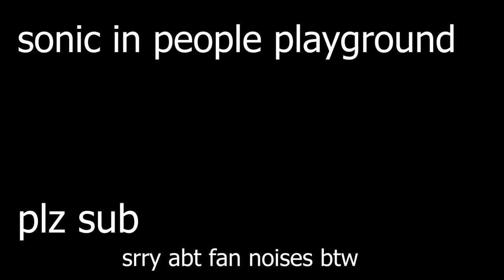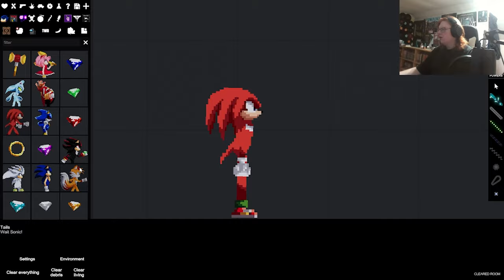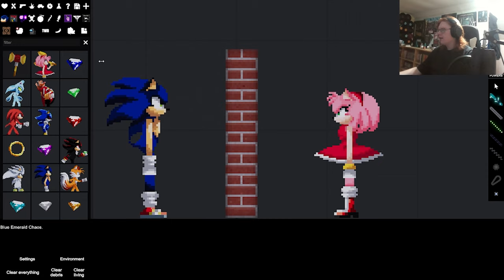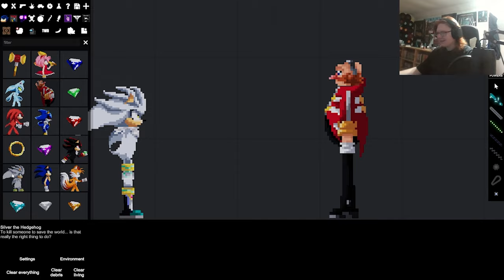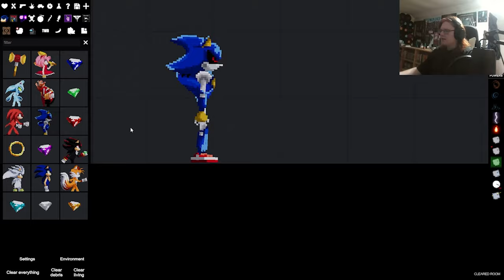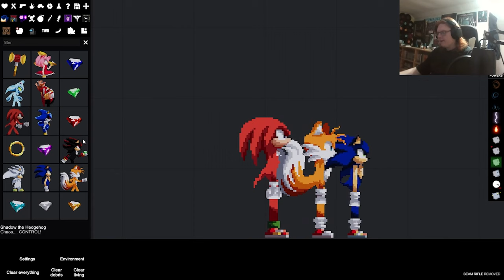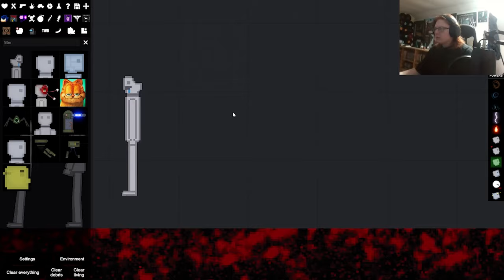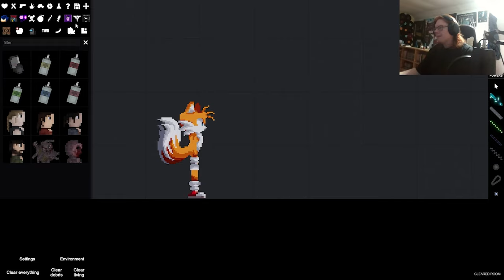Sonic in people playground...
in this video we play around with sonic and all of his friends in people playground lets see how fun they are.